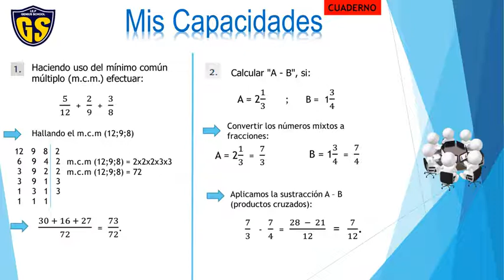Aritmética 6 prim tema 2(II Bimestre)